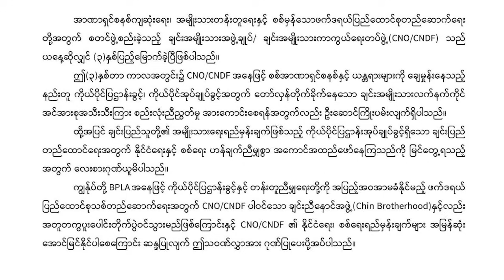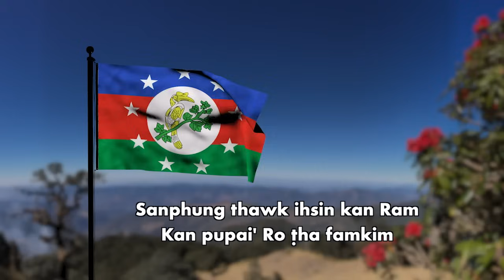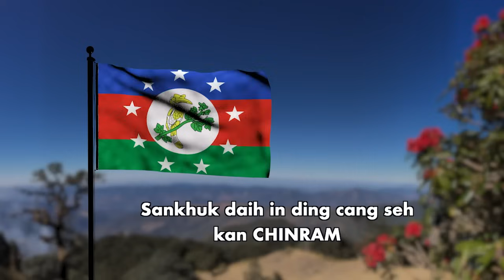Apr 14 zing; Chin Brotherhood thawn ral kan do ding tiah BPLA in sim, KNLA in ralhrang 40 thianfai